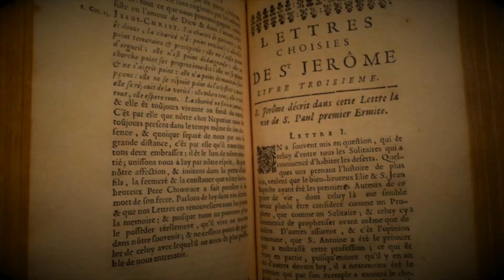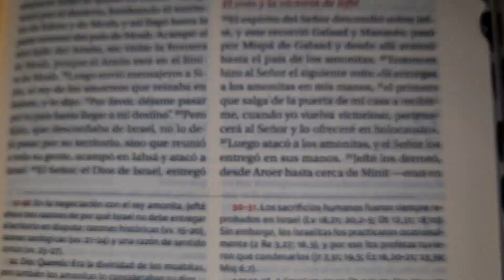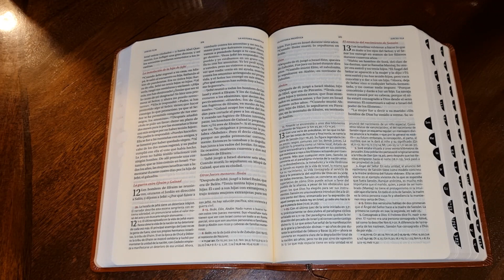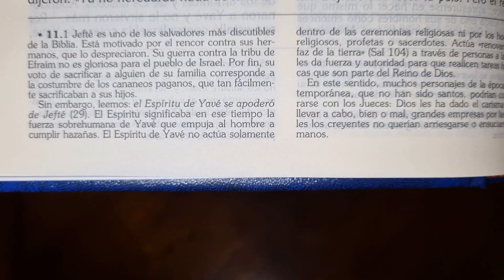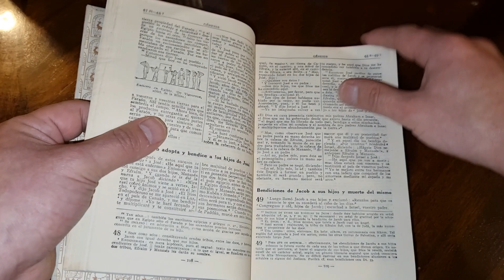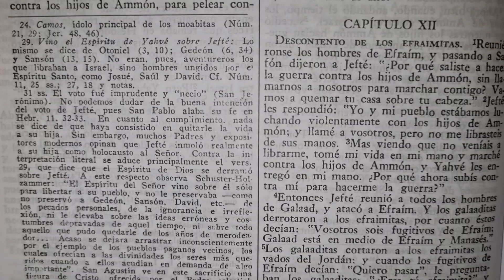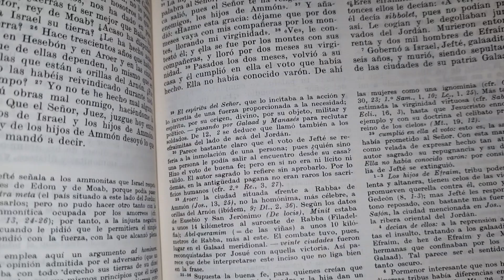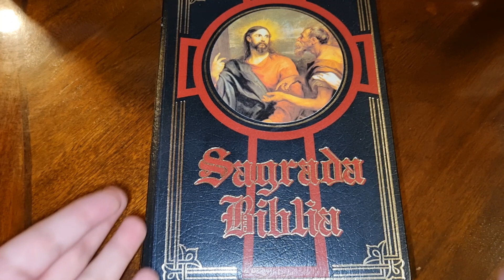Jefté sacrificó a su hija, según la Biblia.